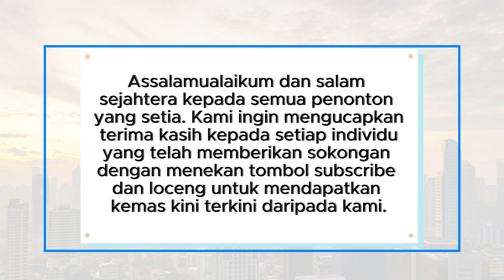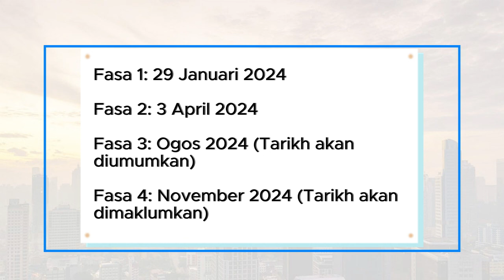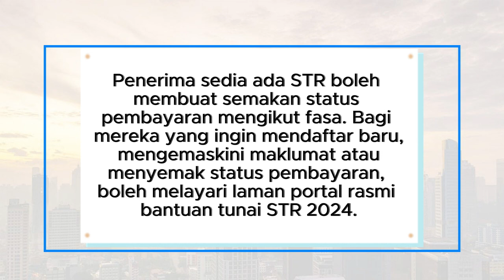BANTUAN TUNAI STR ISI RUMAH 2024 [R]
Assalamualaikum dan salam sejahtera kepada semua penonton yang setia.

*LAPORAN BERITA: BANTUAN TUNAI STR ISI RUMAH 2024*

Kerajaan Malaysia meneruskan inisiatif bantuan kewangan kepada rakyat melalui program Sumbangan Tunai Rahmah (STR) bagi tahun 2024. Bantuan tunai ini akan diberikan kepada kategori isi rumah dengan jumlah maksimum sehingga RM2,500 setahun, yang akan disalurkan dalam empat fasa pembayaran.

Menurut Kementerian Kewangan, STR Isi Rumah 2024 adalah salah satu komponen penting dalam Belanjawan 2024. Skim bantuan ini telah diperkenalkan pada tahun lalu dan atas keprihatinan kerajaan, ia akan diteruskan untuk tahun kedua berturut-turut.

Bagi kategori isi rumah, bantuan tunai maksimum yang boleh diterima adalah RM2,500 setahun. Jumlah ini ditentukan berdasarkan pendapatan bulanan dan bilangan tanggungan anak dalam sesebuah isi rumah. Selain itu, isi rumah yang berstatus miskin akan menerima insentif tambahan SARA sebanyak RM1,200 setahun. Berdasarkan maklumat terkini, kategori isi rumah akan menerima bantuan tunai STR tertinggi berbanding kategori bujang dan warga emas.

*Jadual Pembayaran STR Isi Rumah 2024 Mengikut Fasa:*

- Fasa 1: 29 Januari 2024
- Fasa 2: 3 April 2024
- Fasa 3: Ogos 2024 (Tarikh akan diumumkan)
- Fasa 4: November 2024 (Tarikh akan dimaklumkan)

Kementerian Kewangan akan mengemaskini tarikh pembayaran bagi fasa-fasa berikutnya dari semasa ke semasa. Sebarang perubahan tarikh akan dimaklumkan kepada penerima.

*Kaedah Pembayaran:*
Pembayaran STR bagi sesi tahun 2024 akan dilakukan melalui dua kaedah: pengkreditan terus ke dalam akaun bank penerima atau penebusan tunai di kaunter Bank Simpanan Nasional (BSN) bagi penerima yang tidak mempunyai akaun bank.

*Semakan Status dan Kemaskini Maklumat:*
Penerima sedia ada STR boleh membuat semakan status pembayaran mengikut fasa. Bagi mereka yang ingin mendaftar baru, mengemaskini maklumat atau menyemak status pembayaran, boleh melayari laman portal rasmi bantuan tunai STR 2024.

Dengan pelaksanaan bantuan STR ini, diharapkan dapat meringankan beban kewangan rakyat Malaysia dan memastikan kesejahteraan setiap isi rumah di negara ini.

- Bantuan Tunai Rahmah
- STR Isi Rumah 2024
- Bantuan Kewangan 2024
- Kerajaan Malaysia
- Belanjawan 2024
- Bantuan Rakyat
- Kementerian Kewangan
- Bantuan Kewangan Isi Rumah
- Kewangan Malaysia
- Bantuan Tunai
- Sumbangan Tunai Rahmah
- Bantuan Isi Rumah
- Bantuan Miskin
- Insentif SARA
- Pembayaran STR
- Semakan STR 2024
- Penebusan Tunai BSN
- Akaun Bank STR
- Skim Bantuan Kerajaan
- Bantuan Tunai Malaysia
- Fasa Pembayaran STR
- Portal Rasmi STR